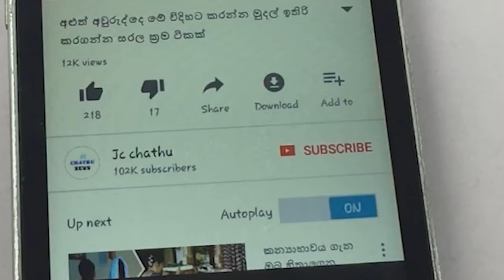මම ඔයාව දාලා ගියානම් මම කොචර පවුකාරයෙක්ද කියලා හිතුනා මම ඔයාගාව නතරවෙලා ලොකු පිනක් කරගත්තා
වීඩියෝවල කොපි තියනවනම් අපට දැනුම් දීමට කාරුණික වන්න මම ඔයාව දාලා ගියානම් මම කොචර පවුකාරයෙක්ද කියලා හිතුනා මම ඔයාගාව නතරවෙලා ලොකු පිනක් කරගත්තා